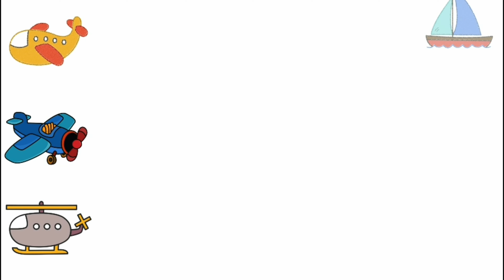Can you find the correct cute sailboat?/Drawing/Painting/Coloring